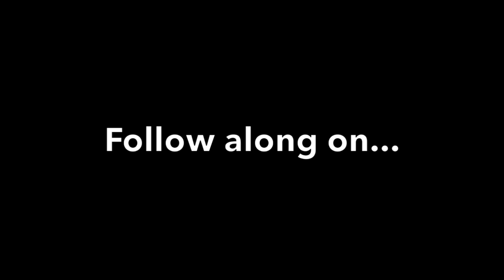SAILING AROUND THE WORLD ON CHEEKY MONKEY - Chase the Story PROMO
Our journey sailing around the world has begun! We are just getting started with regular episodes, starting with Episode 1, The Making of Cheeky Monkey, our new Fountaine-Pajot Helia 44 catamaran, the adventure-mobile that's going to have us doing some crazy stuff around the globe and bringing people along for the ride.